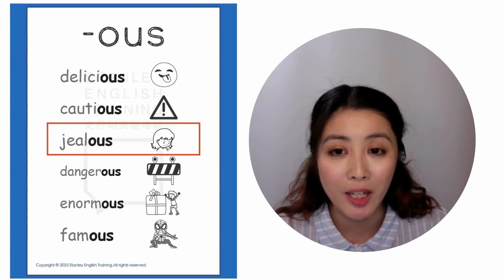Advanced Phonics -OUS